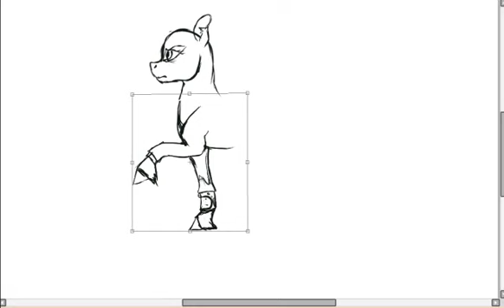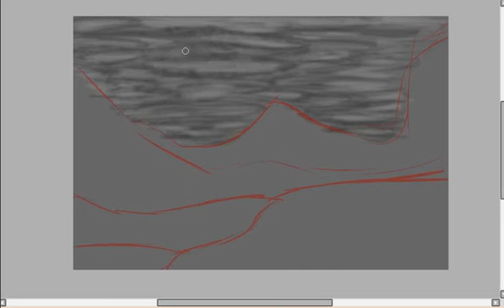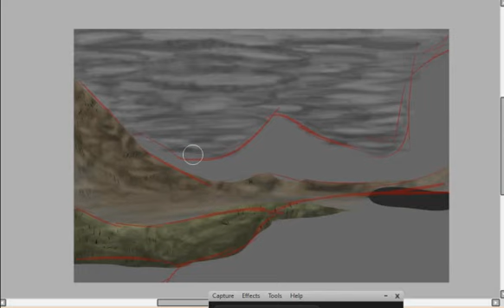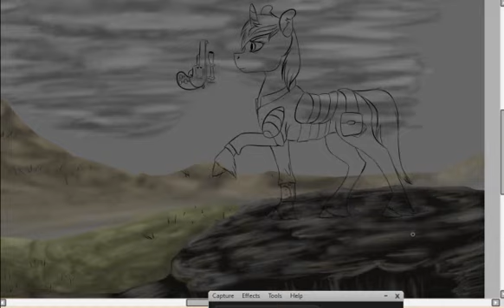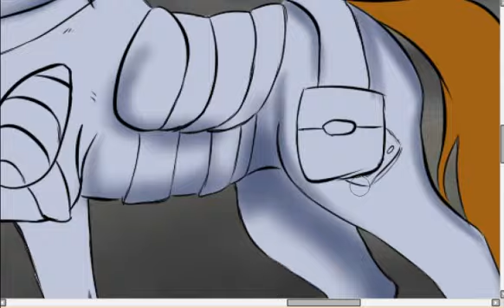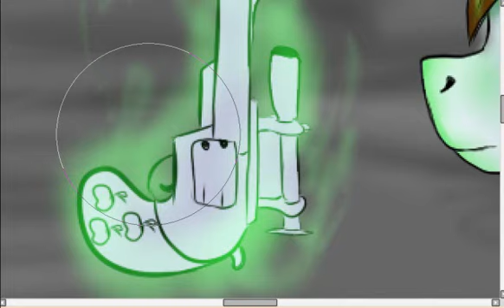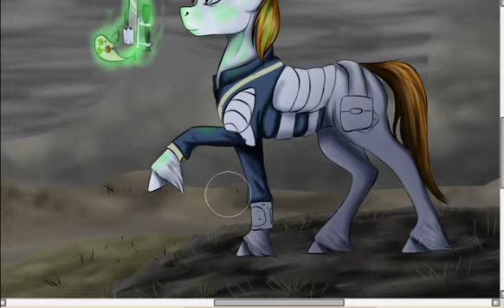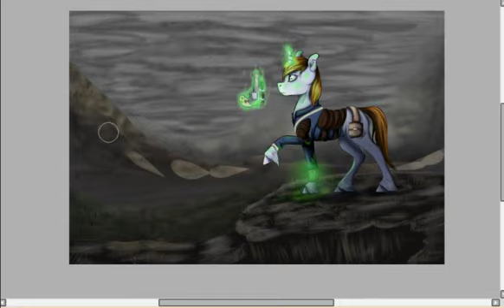fallout equestria Little pip speedpaint